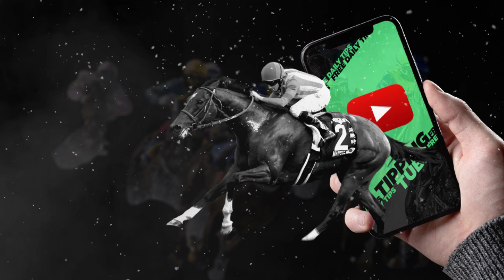🏇 Horse Racing Tips For Today - 16th March 2022